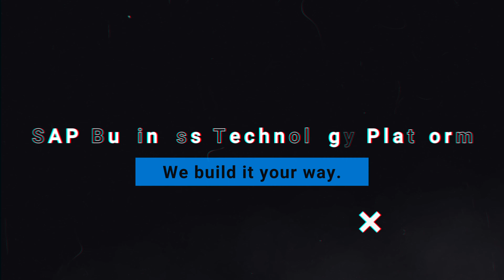Rechnungsfreigabe einfach, mobil und smart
Auf Basis der SAP Business Technology Plattform (SAP BTP) wurde eine mobile Lösung zur Rechnungsfreigabe entwickelt, die es Nutzern ermöglicht, von überall aus auf das System zuzugreifen.

Highlights:

👥 Der Kunde benötigte eine mobile Rechnungsfreigabe-Lösung, die einfach zu bedienen und auf verschiedenen Endgeräten nutzbar ist.
📱 Die Business Technology Plattform (BTP) ermöglichte die Entwicklung einer benutzerfreundlichen Applikation mit SAPUI5 und Fiori-Oberfläche.
🔄 Durch verschiedene Workshops und die Nutzung von UX-Methoden wurde die Anforderungen des Kunden herausgearbeitet und in die Applikation integriert.
🛠 Die App wurde mit dem Business Application Studio der SAP BTP entwickelt und in die SAP Work Zone integriert, um einen zentralen Einstiegspunkt zu schaffen.
🌍 Die App wird über die SAP BTP weltweit genutzt und ermöglicht dem Kunden die zentrale Verwaltung verschiedener Anwendungen.